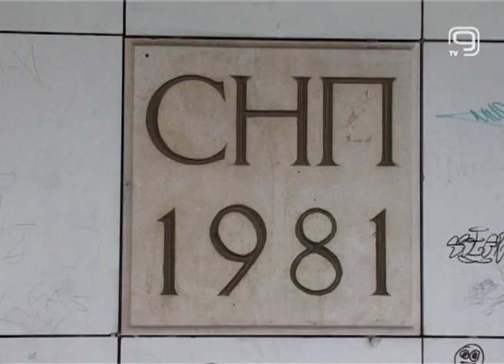TV KANAL 9, NOVI SAD: "HAMLET" 21. VEKA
U drami Srpskog narodnog pozorišta počele su probe za predstavu "Hamlet" u režiji Nikole Zavišića. Ova predstava zamišljena je dosta drugačije od originalne verzije, ističe reditelj i dodaje da će predstava biti jedan vid eksperimenta sa kamerama, gde će gledaoci putem video bima moći da vide najsitnije detalje na sceni, koji nisu uočljivi golim okom. Osim toga, razlika je, kako kaže, i u tome što glavnu ulogu igra glumica. Premijera predstave zakazana je za 29. januar.